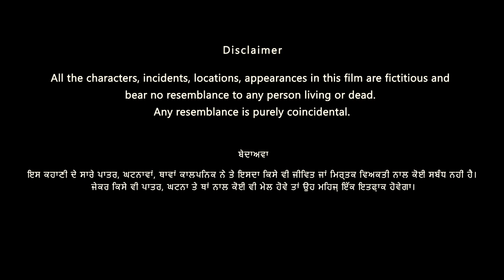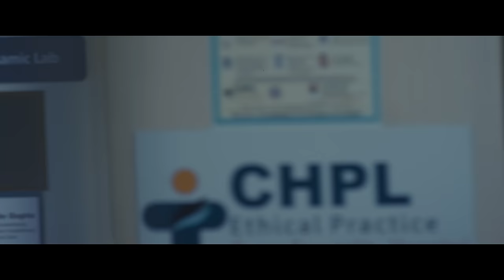Haterz | (4K Full HD) Full | Pukhraj Bhalla | New Movie 2022 | Jaswinder Bhalla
Film | Haterz
Produced By | Ranjiv Singla
Story & Director | Manpreet Brar
Staring | Pukhraj Bhalla , Prabh Grewal , Amrit Amby , Lucky Dhaliwal , Karam Kaur , Malkeet Rauni, Seema Kaushal , Gurpreet Bhangu, Jagdeep Randhawa , Harsimran Attli , Love Gill

Exclusively on RR Records